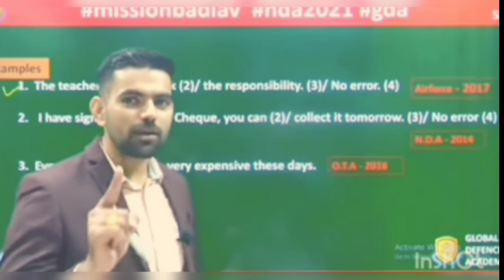💪 एक दोस्त आपकी जिंदगी बदल सकता है।💪 Heart'touching Motivation video by Navnit singh 💪 Amit Bansal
💝Airforce group X Y, CDS NDA study material. 💝
Guys Discussion ke liye hamare what's app Group ko join kr lo👉👉👉👇👇
And study material के लिए हमारे Telegram चैनल को join kr lo 👉👉👉👉👇
New Amit Academy
Study material and Motivation video by Amit Bansal

         Aaj Sanjeev Thakur Sir Rone lge.

I love you Mummy Papa 💝💝

👊👊👊👊 Thanks Cadets 👊👊👊👊

1💘 like for Sanjeev Thakur sir

All Cadets Sanjeev Thakur sir ke liye comment mein 💘 💘💘yani 💘💘💘Dil send kar do

By Amit Bansal
By Amit Bansal